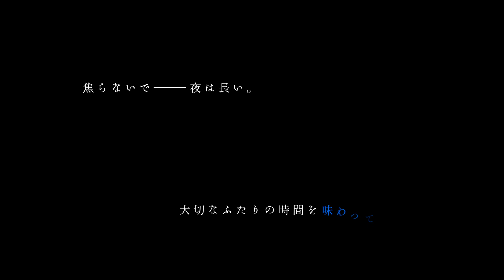【FABULOUS NIGHT】キャストトレイラー ver. 千極兆司 from トワイライト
Rejet×Marvelousによる前代未聞のホストソングプロジェクト！
ファビュラスナイトキャスト全15名、怒涛のCV解禁💋